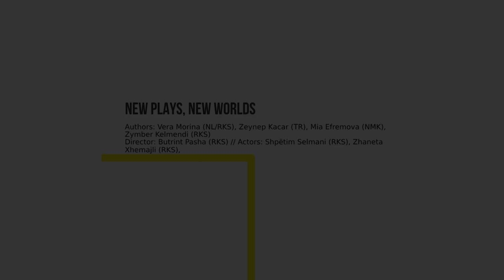Kosovo Theatre Showcase 2023 - NEW PLAYS, NEW WORLDS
A series of presentations of new contemporary plays. Readings of excerpts from plays followed
by short discussions with the authors.

Volim te, by Vera Morina (NL/RKS)
On a rainy and sleepless night, soon-to-be-mother Ena decides to throw away all of her childhood
leftovers. Then a man, covered in blood, enters her living room. A man she's been missing for 27
years. And he wants to tell her where he's been.
Vera Morina is a Dutch-Albanian playwright and poet. She studied Writing for Performance in the
Netherlands, she graduated in 2019. Ever since her graduation, her work has been produced by
u.a. Frascati Producties, Theater Bellevue and Theater Oostpool, for both the small and the big
venues. Her recent adaptation of Shakespeare's Midsummer Night's Dream is received as “the
best Shakespeare-adaptation in years”. Her plays got published by International Theatre & Film
Books and De Nieuwe Toneelbibliotheek. Important themes in her plays are ancestry, family,
dreams and sexuality.
Authors: Vera Morina (NL/RKS), Zeynep Kacar (TR), Mia Efremova (NMK), Zymber Kelmendi (RKS)
Director: Butrint Pasha (RKS) // Actors: Shpëtim Selmani (RKS), Zhaneta Xhemajli (RKS),
Ermal Sadiku (RKS), Zana Berisha (RKS), Blin Mani (RKS)

The Fabulous Adventures of Absent Ayse, by Zeynep Kacar (TR)
The Fabulous Adventures of Non-Existing Ayşe tells about the ordinary life of a woman from her
birth to her mid-fifties in an ironic style. This is a story of an unaccomplishment. Ayşe wants to be
a singer, but the world around her does not let her be. The system of education, fairy tales, family
and concern for the future shapes this world. Ayşe is hampered every time she tries, and one day
she finds herself as an old woman. Just like her mother, she has obeyed the rules and could not
become the person she wanted to be.
Zeynep Kacar received a degree in acting from MSM (Müjdat Gezen Centre of Arts) in 1995 and a
degree in dramaturgy and criticism from Istanbul University in 1999. In 2000 she co- founded
Theatre Painted Bird where she worked as an actor, director and playwright. Zeynep's plays have
been produced by the Theatre Painted Bird, The State Theatre, Bab-ı Theatre and various
companies. Her plays have been published by Mitos Boyut Publishing Company. She performed
on stage at the Manchester Rocian Theatre in 2005/2006. She founded Bab-ı Theatre in 2008.

Big Deal, by Mia Efremova (NMK)
In this play, Mia Efremova speaks in the language of Sarah Kane, her brutal poetics is a kind of
anthropological grammar whose sentences connect situations that do not move from the
construct of the elementary male-female gender relationship, but on the other hand produce a
strange genesis that with the development of the action becomes frightening. – Saso Ognenovski
Mia Efremova (Mia Volt) is a theater playwright, poet, writer, author. She lives and works in Stip,
she is employed at the Publishing department, N.U. Muzej Stip/National Museum Stip. She writes
in Macedonian, English, Dutch, Swedish languages. Her plays were staged in collaboration with
alternative theater troupe Teatra, Skopje; National Theater Stip/House of Culture Stip. In 2014 she
was part of the First International Drama Colony organized by the Macedonian Center of
International Theater Institute, in collaboration with the International Monodrama Festival in Bitola,
Macedonia, ITI Centers of Croatia, Serbia, Kosovo and Slovenia.

The Man Who Was Missing, by Zymber Kelmendi (RKS)
Considered a hero, a soldier missing for years suddenly returns home. The celebration of his
return will fade very quickly, when the life of his family members and close friend, built on the
sacrifice and name of the hero, is disturbed. A seemingly simple request for the hero to stay at
home for a while... will turn the whole situation into a black comedy with shades of absurdity… or
maybe even tragic!
Zymber Kelmendi is the author of the plays: “The Last Sunday”, “The Diary”, “The Man Who Was
Absent”, “Don't Touch It “, “Mute Beggar” etc. Staged in National Theatre of Kosovo, Professional
Theater of Gjilan, Stage reading in Kansas University, Staged in National Theater of Tetovo (NMK),
“Dodona” Theater, Published by the Centre for Development of Children's Theatre. Author of the
screenplays: "Once Upon a Time Today", “The Windmill”, “The Twilight Rhapsody”, “Home Sweet
Home”, “Three Windows and A Hanging " etc., winner of many international awards. Professor of
Screenwriting at the University of Prishtina “Hasan Prishtina”.

25 OCTOBER, 14:00
@ BARABAR Centre, Prishtina